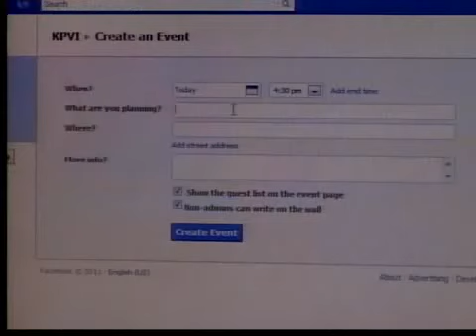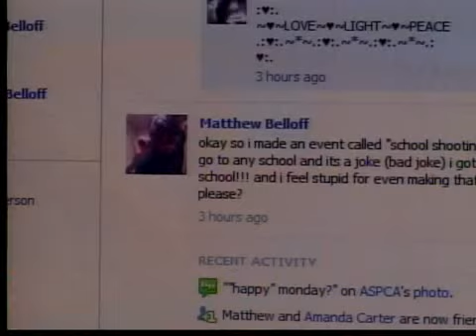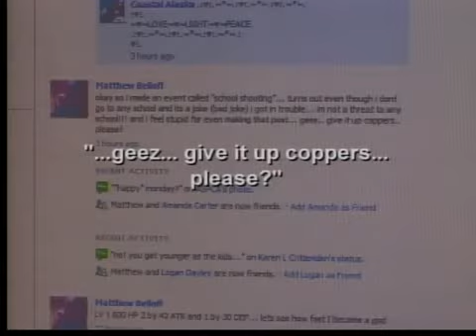D25 Facebook Threat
District 25 Facebook threat.